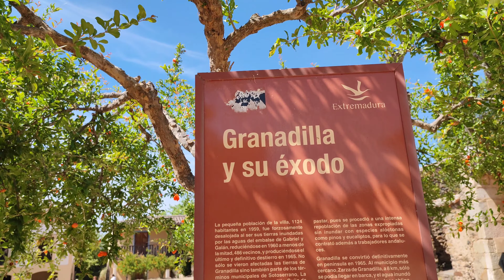ADIOS 👋a las VACACIONES en autocaravana pernocta en ZAMORA y CACERES VLOG 26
Finalizamos nuestro tercer viaje en Autocaravana con algo de pena, para qué nos vamos a engañar?, aunque eso sí, muy felices de conocer personas y lugares que te tocan la fibra, y eso al fin y al cabo, es lo que nos llevamos.

Para esta aventura fuimos con:
- Empresa de Alquiler @gorent
- Marca de la Autocaravana @AutocaravanasBenimar
Esperamos que les haya gustado esta aventura porque esto acaba de empezar querid@s terrícolas.
Un saludo muy grande de @familiaveleta